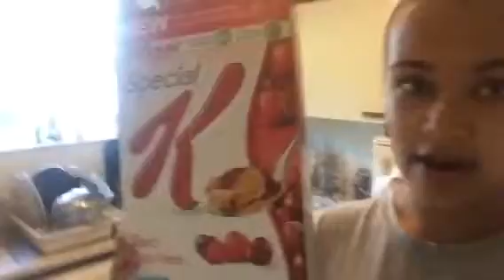CAT DREAMING! #35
Depop: Tatanya_M

Musical.ly: musical.ly.com/Tatanya_M